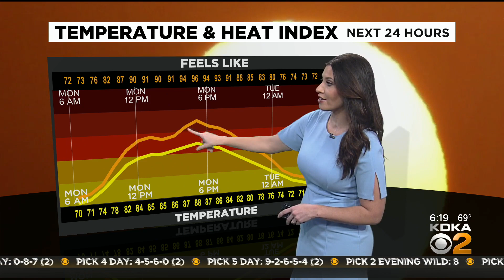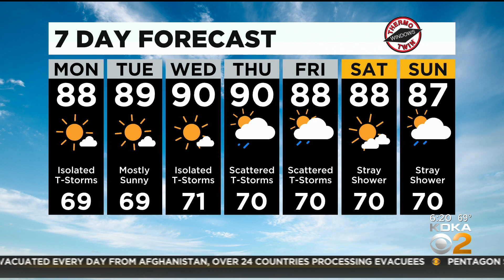KDKA-TV Morning Forecast (8/23)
Get the latest weather updates from meteorologist Mary Ours!